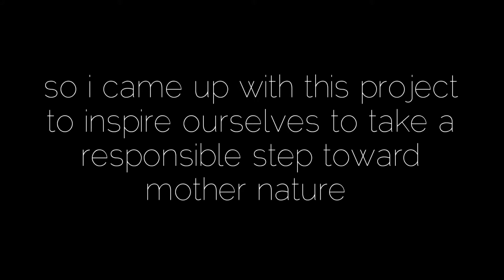DIY. HOW TO MAKE AN INLAID HAND SCULPTURE. PROJECT:HOPE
How to "diys" How to craft" Mining new ideas"creative ideas"colors"art#art

We are all protected and governed by Nature, by preserving Nature the planet and all its inhabitants are guaranteed a constant supply of clean water and fresh air.
we must accept the responsibility for our ill behaviour towards Mother Nature and change our way of thinking,we must understand that by destroying environment, we are not only destroying ourselves but also  Our Future Generations and every living creature on this planet. Let us be sensible enough and invest our resources in a sustainable way, for after all, We All Share ONE EARTH, SKY and SEA..

''This thought is What Inspired me to come up with this project, An erupting Sculpted hand trying to protect A Life ( PLANT)  from Pollution (the Gilt-Gold touch is Highlighted as Pollution) caused by US  Humans''

Our howto channel provides new ideas to craft,diy,decor,etc learn easy and fast ways to diy things from scratch

You got ideas? Lets make them happen.
Leave your comments so we can improve our channel

Help our channel to build a community of people to mine ideas.
Lets start MINING IDEAS

How to "diys" How to craft" Mining new ideas"creative ideas"

SECOND SONG

THIRD SONG